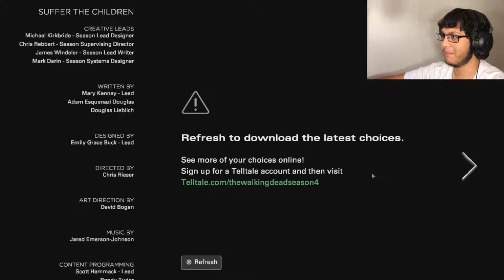The Walking Dead:The Final Season-Episode 2:Suffer the Children Part 4-The Unfortunate End